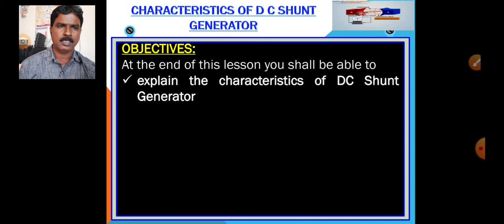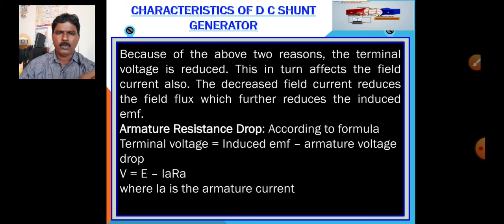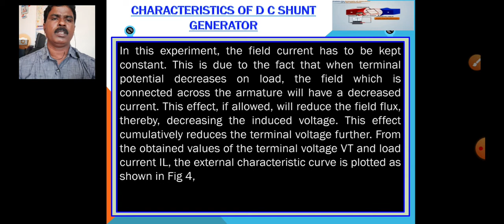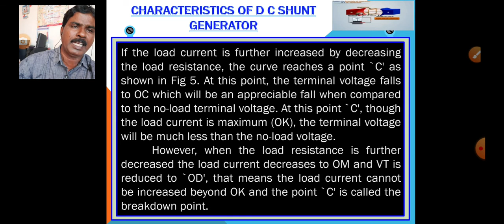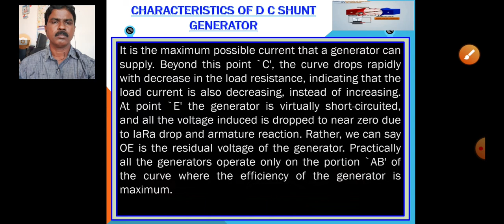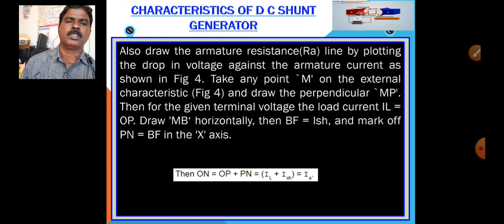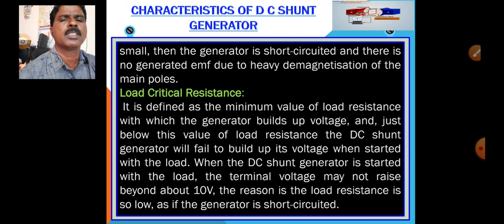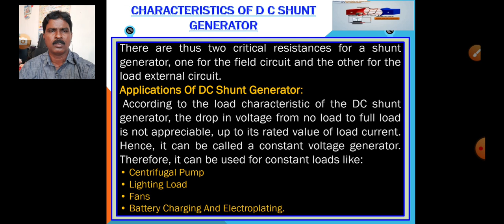CHARACTERISTICS OF DC SHUNT GENERATOR. ITI/DIPLOMA KANNADA/ENGLISH By. NAGARAJ KARIGAR JTO